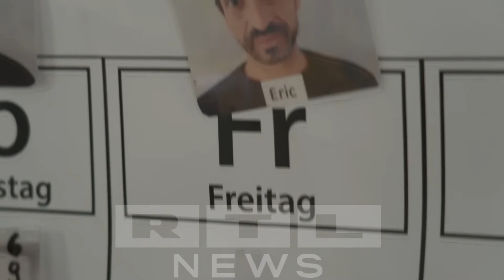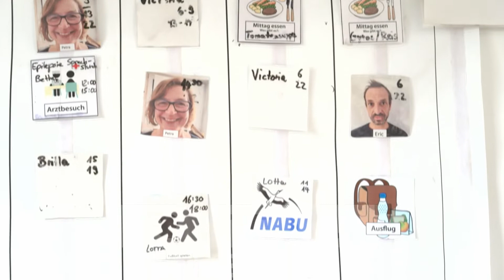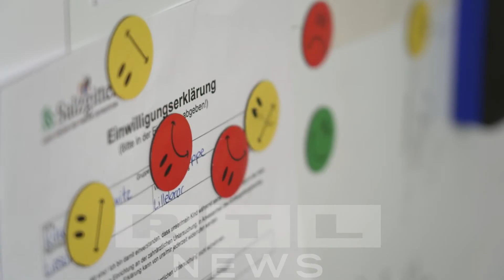Leben mit Elternassistenz | Inklusive Familie